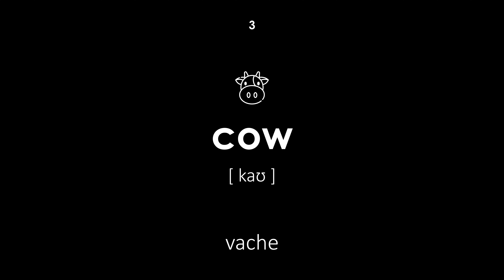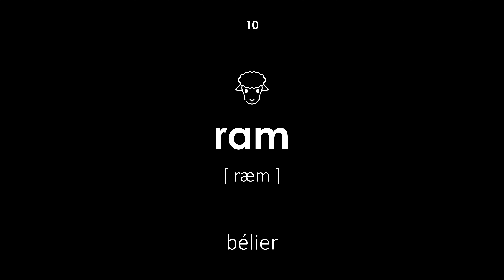Animaux de la ferme en anglais (Voix féminine, fond noir)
Animaux de la ferme en anglais. Tous les mots ont une transcription et une traduction du français vers l'anglais. Cette leçon sera utile aux enfants et aux adultes. L'enseignant dit les mots avec une voix féminine.

La navigation:

00:00 — Début de la leçon
00:18 — poulet
00:23 — le coq
00:28 — vache
00:34 — taureau
00:40 — cochon
00:45 — sanglier
00:51 — porcelet
00:56 — turquie
01:01 — mouton
01:07 — bélier
01:12 — agneau
01:18 — cheval
01:23 — lapin
01:29 — chèvre
01:34 — âne
01:40 — chien
01:45 — cygne
01:51 — oie
01:57 — autruche
02:03 — canard
02:07 — Fin de la leçon